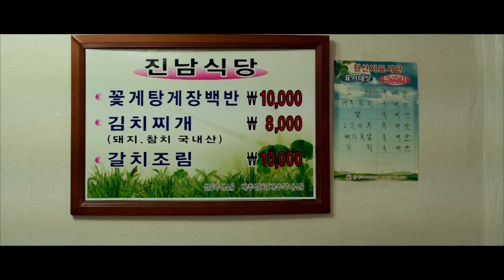[제18회 전주국제영화제 | 18th Jeonju IFF] 한국경쟁부문 '여수밤바다'_정형석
[제18회 전주국제영화제] 한국경쟁부문 '여수밤바다'_정형석

[18th Jeonju IFF] Korean Competition 'The Night View of the Ocean in Yeosu'_JUNG Hyungsuk